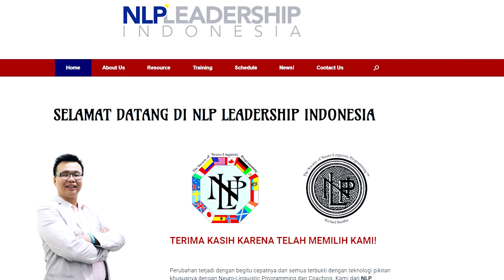Bagaimana cara menaikkan performa kinerja karyawan dengan sudut pandang NLP?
Bila teman-teman mendapatkan manfaat dari video ini, silahkan klik subsbcribe, like dan share ya.

Mau join wag atau mau mengundang coach Antonius Arif silahkan klik link dibawah ini :